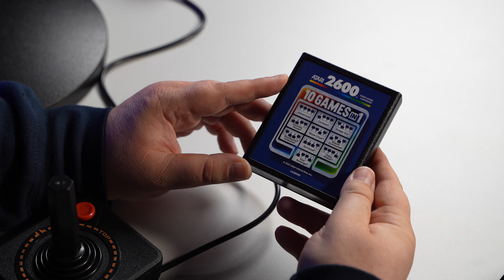Zocken wie in den 70ern | Atari 2600+ im Test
Eine neue Atari-Konsole im Jahr 2023? Macht das Sinn? Funktioniert das noch?
Retro-Konsolen als Neuauflage sind keine neue Idee. Doch Atari versucht mit der Atari 2600+-Konsole was neues.
Alte Spiele aus den 70ern sind auch auf der Neuauflage ohne Einbußen spielbar. Super Idee! Doch wie ist die Umsetzung?

► Kapitelmarker:
0:00 Intro
0:22 Lieferumfang und Preis
1:29 Kaufbares Zubehör
1:59 Atari 2600 vs. Atari 2600+
3:36 Spielerlebnis auf modernen Fernsehern
4:39 Fazit

Test und Moderation: Markus Will